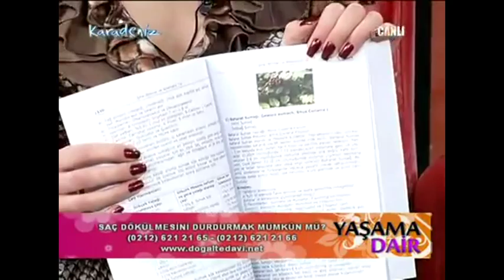BIYIK Kıran, Saç Kıran, Sakal Kıran, Saç Dökülmesi, Alopesi Areata, Saç Zafiyeti